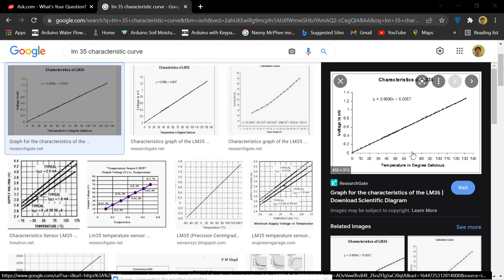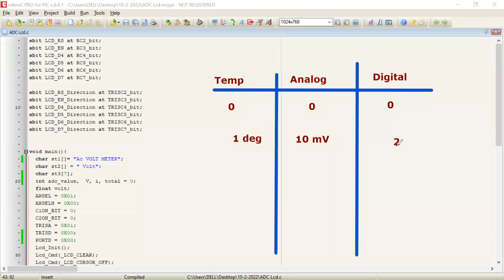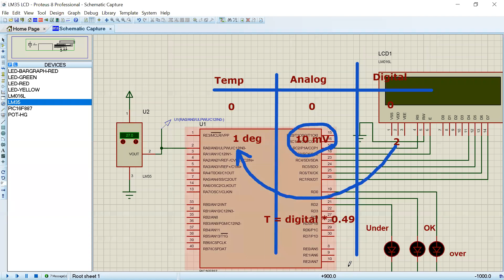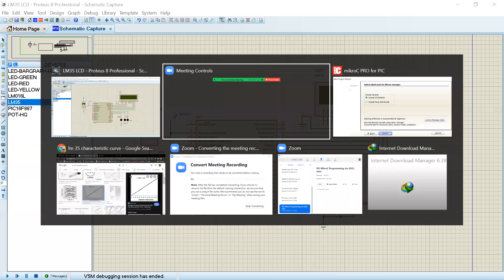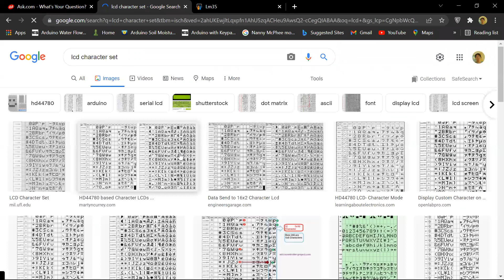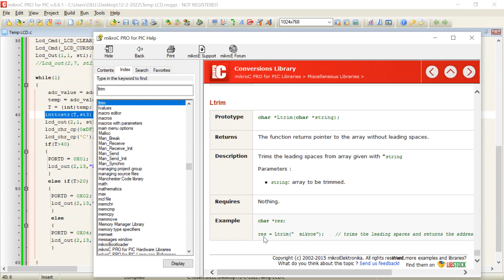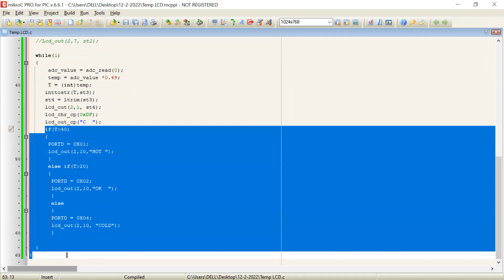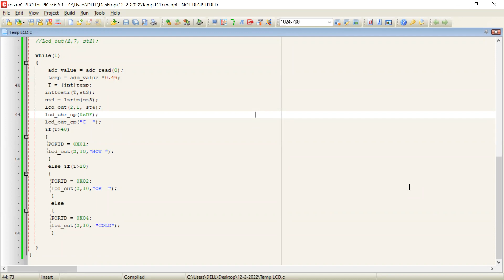PIC MikroC Programming (Day 11, Part 2)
PIC MikroC Programming
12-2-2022, Day 11, Part 2
Radical Learining Hub
by Daw Marlar Kyaw